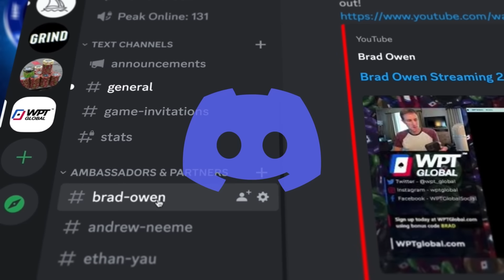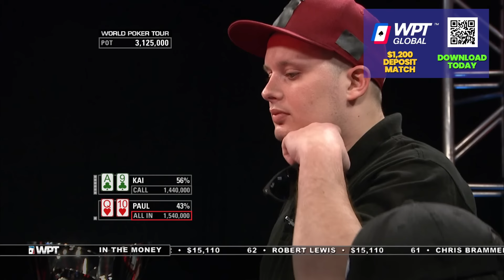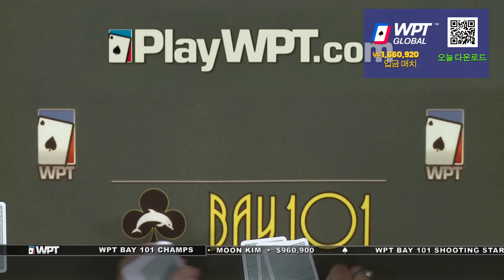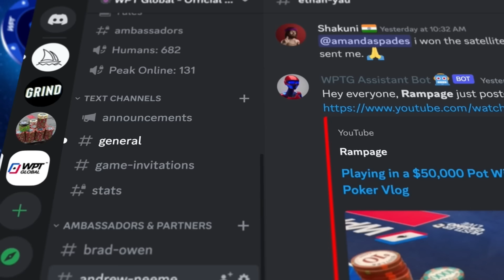$1,138,350 First Place Prize at Bay 101 Shooting Star FINAL TABLE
Interact with our ambassadors like Andrew Neeme, Brad Owen, Rampage, and more!

Get ready for the ultimate showdown in this nail-biting final table! It's a head-to-head battle between Kai Chang and Joe Nguyen for the champion title and a grand prize of over $1,000,000! A runner-up prize of over $600,000 is also up for grabs. Who do you think will come out on top? Place your predictions in the comments, and let's find out together!